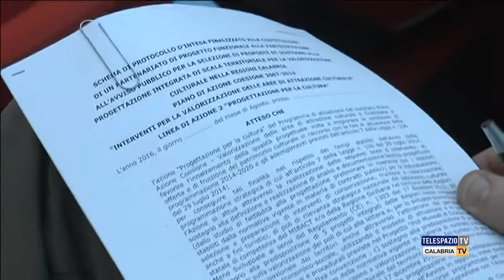Progetto Transumanze culturali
Presentazione del progetto "Transumanze culturali fra due parchi". Intervistata: Giovanna Castagnaro - Coordinatrice Progetto. Servizio di Paolo Talarico.